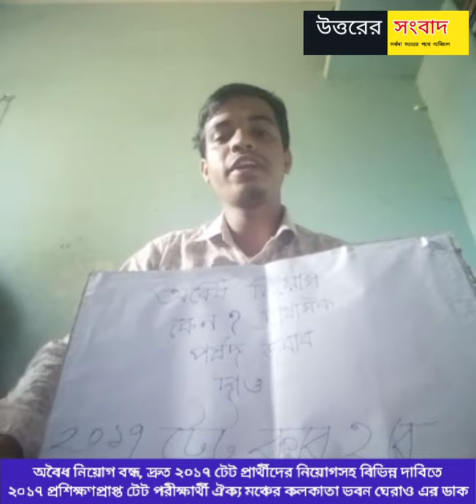প্রশিক্ষণপ্রাপ্ত ২০১৭ এর টেট পরীক্ষার্থী ঐক্য মঞ্চের বিভিন্ন দাবি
প্রশিক্ষণপ্রাপ্ত ২০১৭ এর টেট পরীক্ষার্থী ঐক্য মঞ্চের বিভিন্ন দাবি। আগামী দোসরা ডিসেম্বর কলকাতার আচার্য প্রফুল্ল চন্দ্র ভবন ঘেরাও অবস্থান কর্মসূচি নিয়ে সংগঠনের সহ সভাপতির বক্তব্য